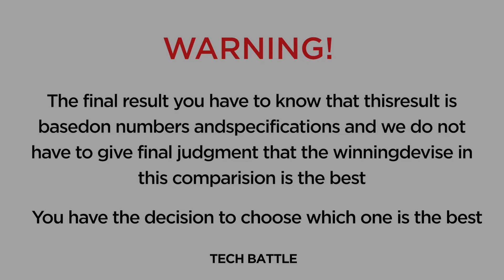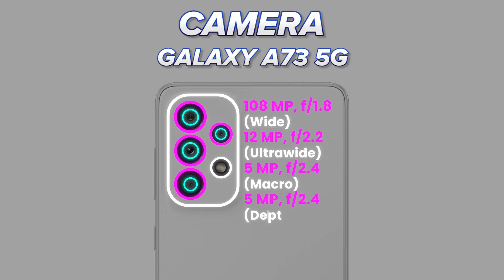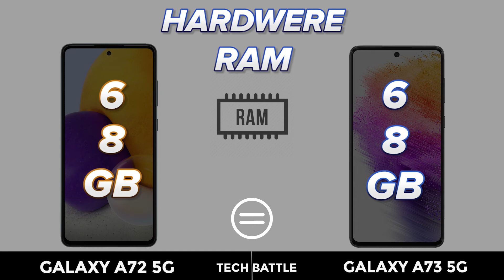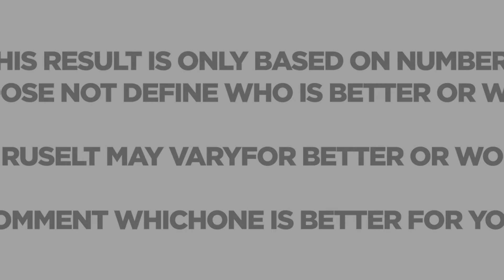Samsung A72 5G vs Samsung A73 5G - Full Comparison ⚡ Which one is Best | Tech Battle.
Tech Battle Galaxy A73 5G Galaxy A72 5G Galaxy A73 5G vs Galaxy A72 5G

Samsung A72 5G vs A73 5G,
Galaxy A72 5G vs A73 5G,
A72 5G vs A73 5G,

Samsung A73 5G vs A72 5G,
Galaxy A73 5G vs A72 5G,
A73 5G vs A63 5G,

samsung a73 antutu,
samsung a73 announcement,
samsung a73 vs a52s 5g,
samsung a73 bangla review,
samsung a73 bangladesh price,
samsung a73 bd price,
samsung a73 black,
samsung a73 battery,
samsung a73 bd,
samsung a73 battery mah,
samsung a73 bd price in bangladesh,
samsung a73 camera,
samsung a73 camera zoom test,
samsung a73 colors,
samsung a73 colours,
samsung a73 chipset,
samsung a73 camera specs,
samsung a73 cijena,
samsung a73 details,
samsung a73 design,
samsung a73 dimensions,
samsung a73 dual sim,
samsung a73 dxomark,
samsung a73 launch date in india,
samsung a73 español,
samsung a73 event,
samsung a73 expected price,
samsung a73 expected date,
samsung a73 erscheinungsdatum,
samsung galaxy a73 español,
el samsung a73,
samsung a73 unboxing español,
samsung a73 full review,
samsung a73 first look,
samsung a73 features,
samsung a73 full specification,
samsung a73 fortnite,
samsung a73 free fire,
samsung a73 fiche technique,
samsung a73 flipkart,
samsung a73 gaming test,
samsung a73 gadgetin,
samsung a73 gsmarena,
samsung a73 g5,
samsung a73 giá bao nhiêu,
samsung a73 harga,
samsung a73 harga dan spesifikasi,
samsung a73 how much,
samsung a73 headphone jack,
samsung a73 5g hindi,
samsung galaxy a73 hindi,
samsung a73 unboxing in hindi,
samsung a73 india,
samsung a73 indonesia,
samsung a73 in pakistan,
samsung a73 in tamil,
samsung a73 india launch date,
samsung a73 ip rating,
samsung a73 india price,
samsung a73 unboxing in pakistan,
samsung a73 jarir,

samsung a73 kapan rilis,
samsung a73 kapan rilis di indonesia,
samsung galaxy a73 kab launch hoga,
samsung a73 kutu açılımı,
samsung a73 kamera,
samsung a73 khi nào ra mắt,
samsung a73 leaks,
samsung a73 launch date in pakistan,
samsung a73 launch,
samsung a73 latest news,
samsung a73 launch event,
samsung a73 launch in india,
samsung a73 mobile price,
samsung a73 malayalam review,
samsung a73 mobile,
samsung a73 malaysia,
samsung a73 malayalam,
samsung a73 mobizil,
samsung a73 mexico,
samsung a73 mobile price in bangladesh,
samsung a73 news,
samsung a73 ne zaman çıkacak,
samsung new a73,
samsung a73 5g price in nepal,
samsung a73 narxi,
samsung a73 5g giá bao nhiêu,
samsung a73 official video,
samsung a73 official,
samsung a73 official release date,
samsung galaxy a73 official video,
samsung a73 5g official video,
samsung a22 vs oppo a73,
samsung a12 và oppo a73,
samsung a73 pro,
samsung a73 price in philippines,
samsung a73 pubg,
samsung a73 price in saudi arabia,
hp samsung a73,
hp samsung a73 5g,
hp samsung a73 terbaru 2021,
hp samsung a73 terbaru 2022,
harga hp samsung a73 5g,
unboxing hp samsung a73,
hp samsung terbaru a73,
hp samsung galaxy a73,
samsung a73 review bangla,
samsung a73 rumors,
samsung a73 review in tamil,
samsung a73 release date in india,
samsung a73 release date in pakistan,
samsung a73 recenzija,
samsung a73 sinhala,
samsung a73 specification,
samsung a73 series,
samsung a73 specs,
samsung a73 spesifikasi,
samsung a73 sammobile,
samsung a73 smartprix,
samsung a73 series 2022,
samsung a73 s,
samsung a73 trailer,
samsung a73 tamil,
samsung a73 trakin tech,
samsung a73 technical guruji,
samsung a73 unboxing bangla,
samsung a73 unboxing philippines,
samsung a73 unboxing malayalam,
samsung a73 unboxing tamil,
samsung a73 vs s21 ultra,
samsung a73 vs s20 fe,
samsung a73 water test,
samsung a73 wireless charging,
samsung a73 when,
samsung a73 waterproof,
samsung a73 vs poco x3 pro,
samsung a73 zoom test,
samsung a73 256gb,
samsung a73 5g 2022